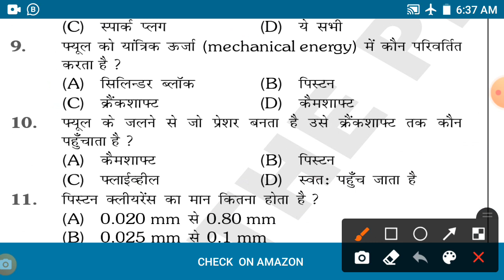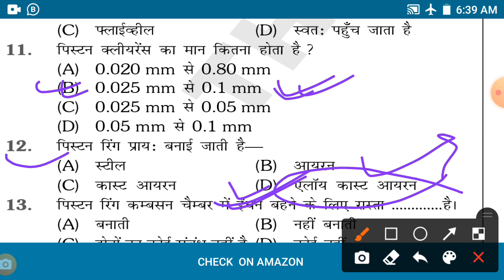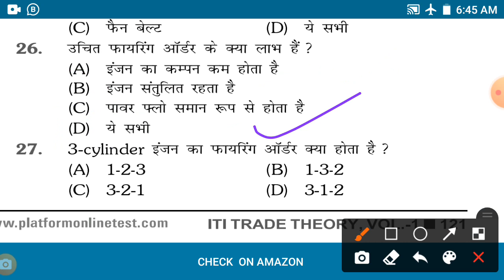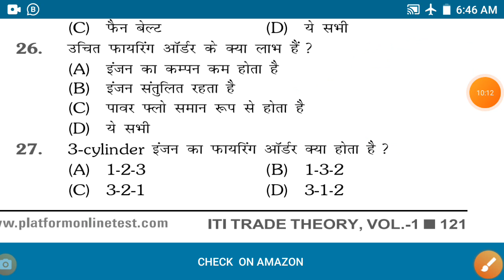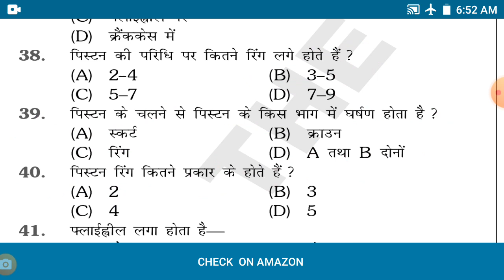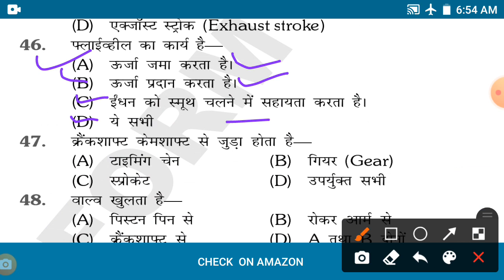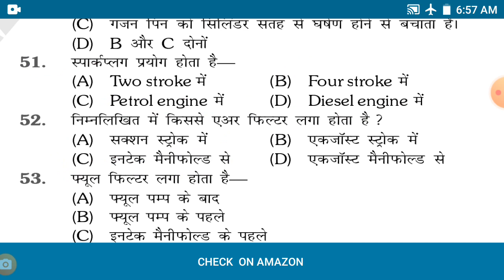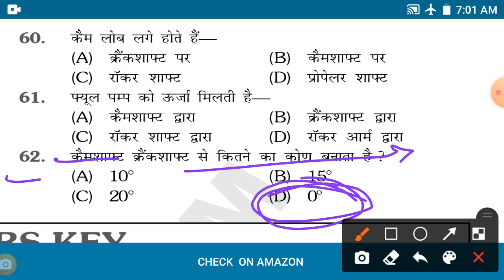Diesel & Petrol Engine practice set MCQ-63 , 100 % new syllabus Base questions जल्दी देखें 💐💐💐